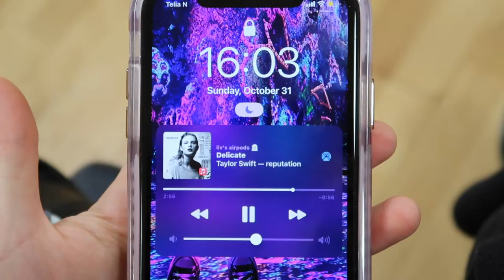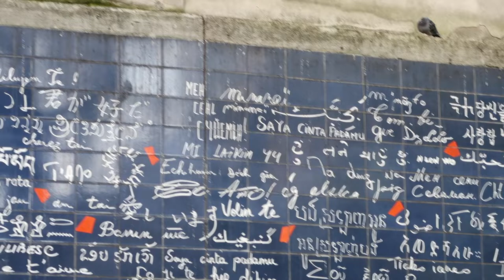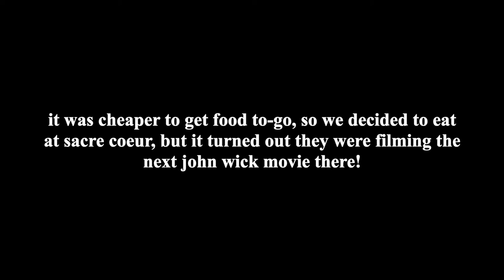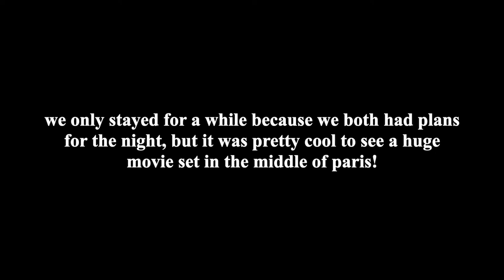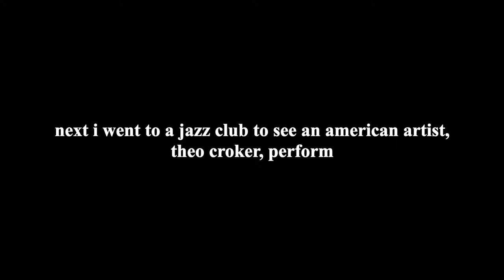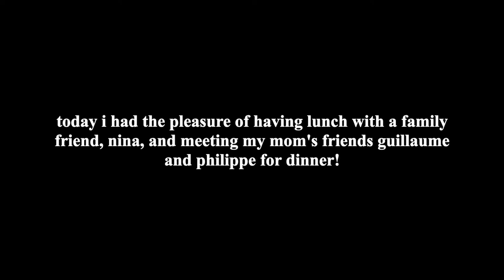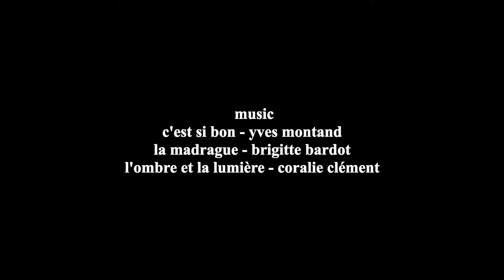Paris vlog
I (sort of) vlogged my three-day trip to Paris at the beginning of November, enjoy!